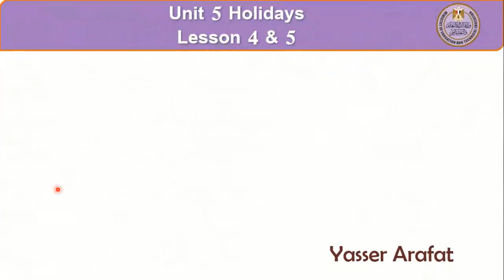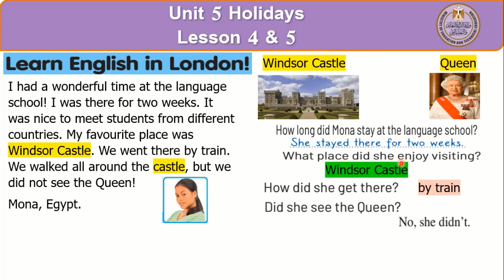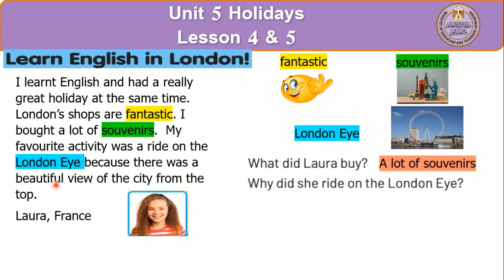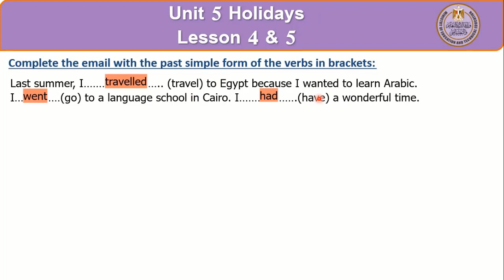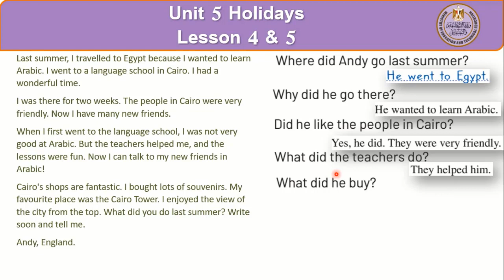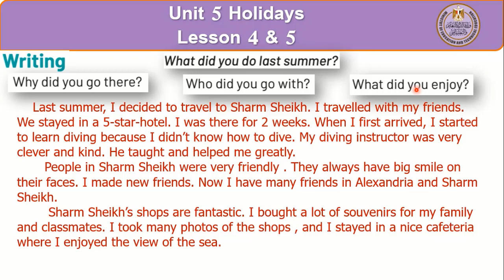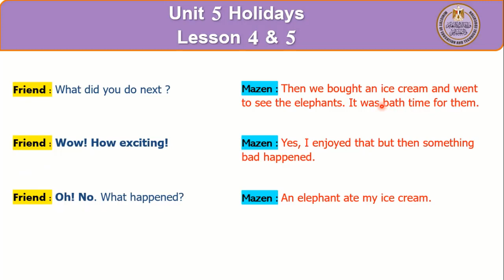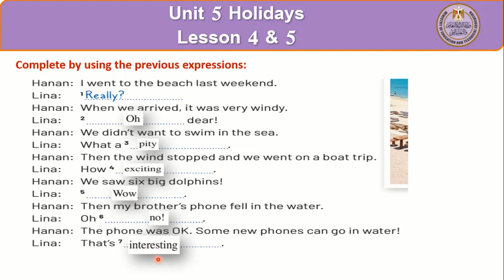English prep1 Unit 5 Holidays Lesson 4 and 5